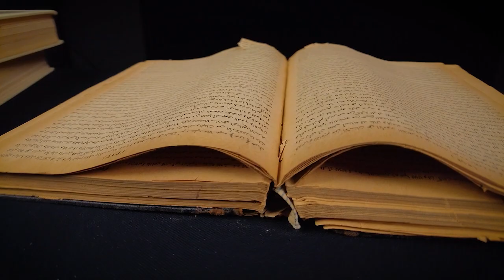يحرسه 36 ألف عسكر - الحلقة: 22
قصص الأنبياء - داود عليه السلام - الحلقة: 22